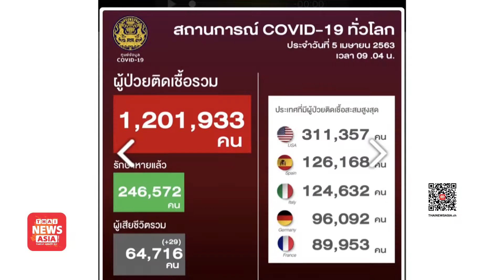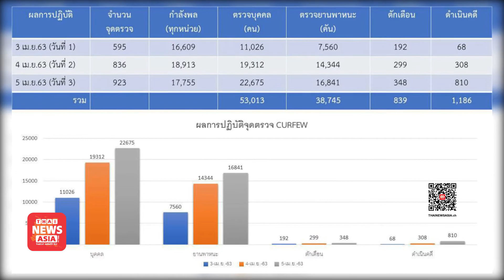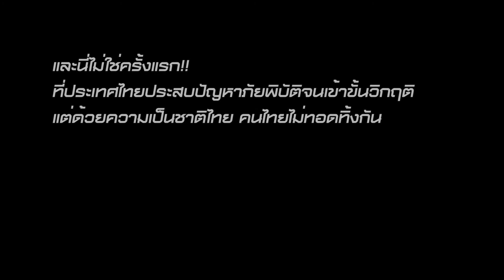ศบค. เผยตัวเลขผู้ติดเชื้อโควิด-19 ประจำวันที่ 5 เมษายน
ศบค. เผยตัวเลขผู้ติดเชื้อโควิด-19 ประจำวันที่ 5 เมษายน ยอดผู้ป่วยเพิ่ม 102 ราย เสียชีวิตแล้วอีก 3 ราย ด้าน "นายกรัฐมนตรี" ติดตามประเมิน ส่อแววเคอร์ฟิว 24 ชม